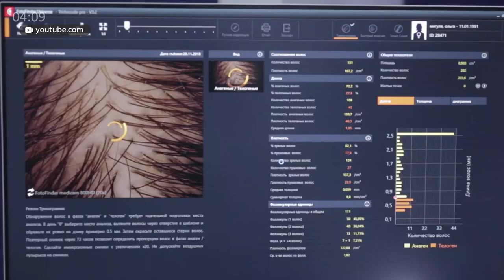Выпадение волос после коронавируса – почему это происходит и как восстановить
Выпадение волос из-за коронавируса – с таким побочным эффектом все чаще сталкиваются люди. Больше всего от этого страдают женщины. Почему это происходит и как восстановить волосы после болезни